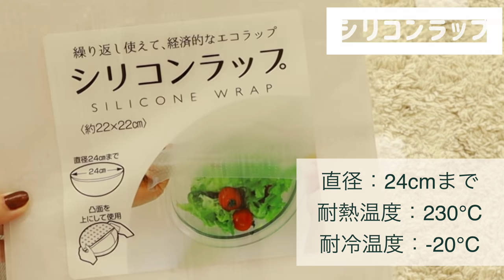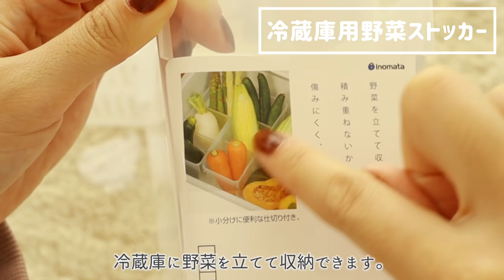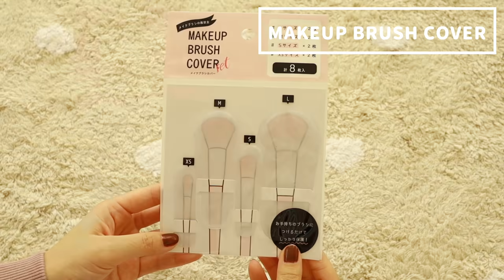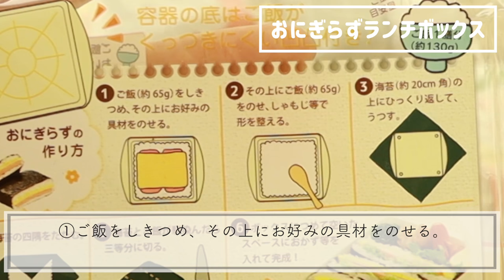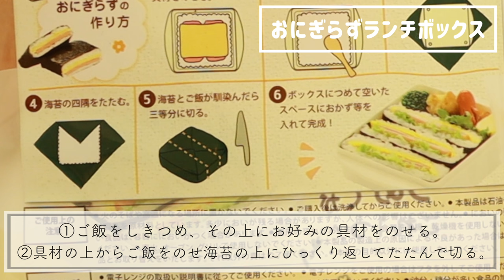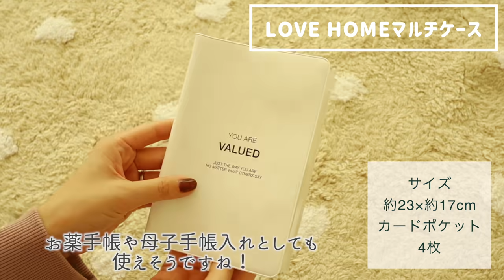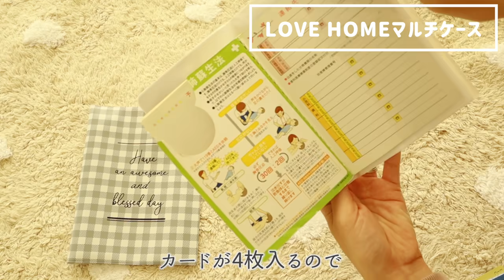【キャンドゥ購入品】便利アイテムはこう使う！【冷蔵庫・キッチン収納/お弁当便利グッズ】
▼SNS▼
☑︎YouTube(サブ)